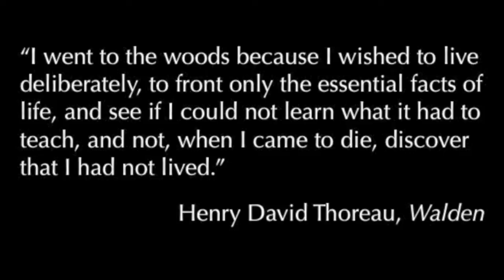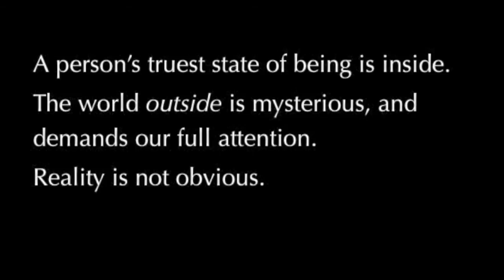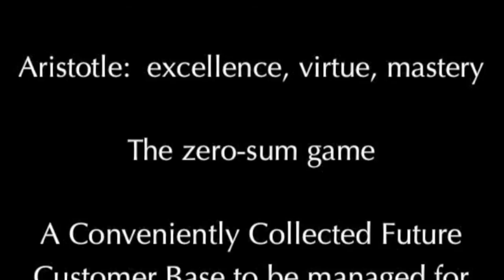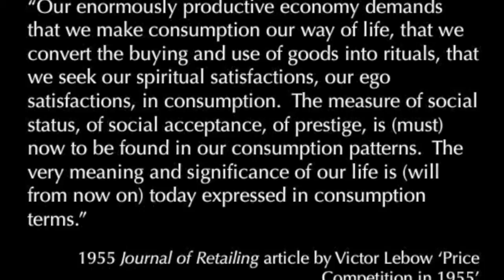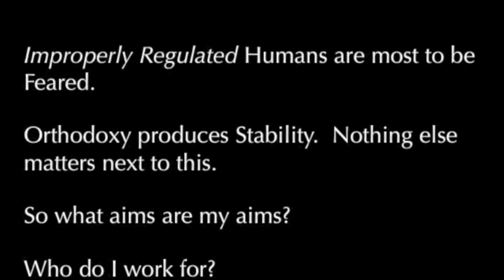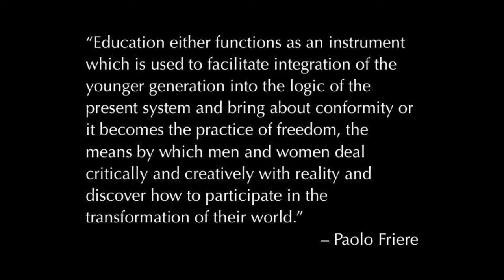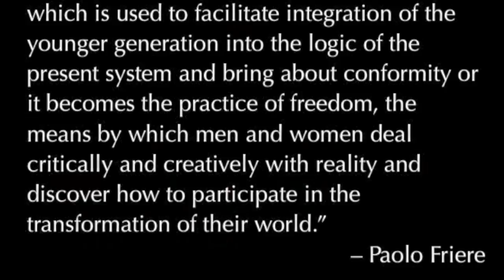What is education?: Paul Self at TEDxYouth@ACS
You know you're in Paul Self's class when he takes you to the steps of the School of Athens. The journey will introduce you to the most famous teacher and student in Western civilization. It encompasses the history of thought from ancient Greece to contemporary cultural criticism, and it all started in Kentucky. Prepare for a Self education.

TEDxYouth@ACS is the IB CAS project of Dina Shriem and Dennis Hilgendorf.